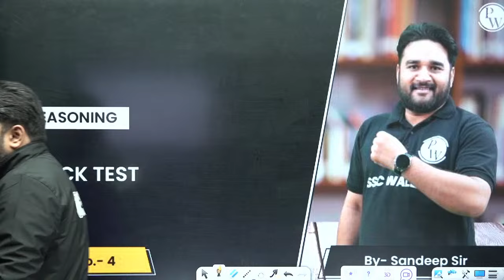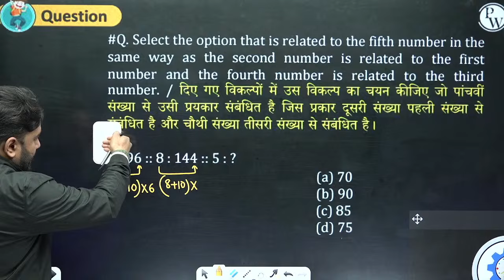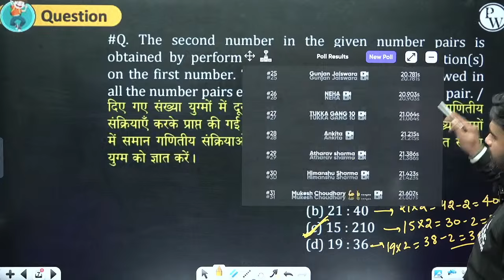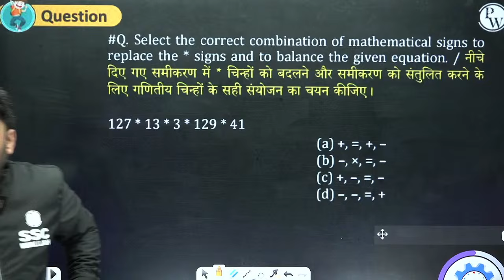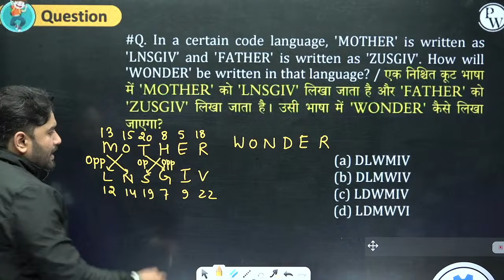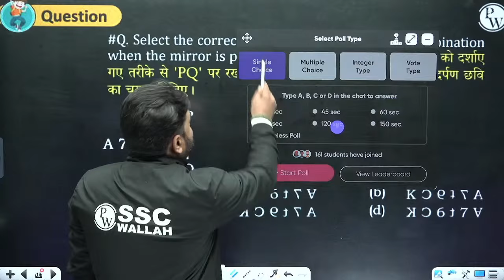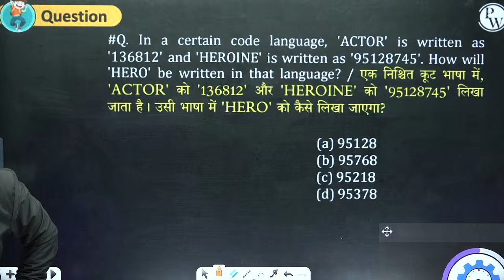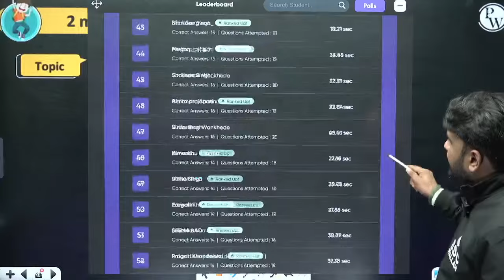SSC GD Reasoning 2024 📖: 30 Days 30 Mock #3 | SSC GD Reasoning Mock Test | Sandeep Sir Reasoning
Welcome to our SSC GD Reasoning 2024 series! Dive into the 30-day challenge with our inaugural mock test. Prepare thoroughly for the SSC GD Reasoning Exam 2024 with the expert guidance of Sandeep Sir in this dedicated Reasoning class. Enhance your logical thinking and succeed in the exam with our daily mock tests.

📌 SSC WALLAH  SOCIAL MEDIA -
📌 PHYSICS WALLAH SOCIAL MEDIA -
CLASSES FOR ALL GOVERNMENT EXAMS 2024
7 AM :- Current Affairs
8:00 AM :- The Hindu Editorial Vocabulary
5 PM :- Vocab Samadhan
8 PM :- Hindi  All UP Police Exams 2024

9 AM :- Maths | SSC CPO | CGL| MTS | CHSL 2024
10 AM :- English | SSC CPO | CGL| MTS | CHSL 2024
11 AM :- GK/GS |SSC CPO | CGL| MTS | CHSL 2024
12 PM :- Reasoning | SSC CPO | CGL| MTS | CHSL 2024

1 PM :- SSC GD Maths Classes 2024
2 PM :- SSC GD GK GS Classes 2024
3 PM :- SSC GD Reasoning Classes 2024
4 PM :- SSC GD HIndi Classes 2024

4 PM :- Maths For Railway Exams 2024
5 PM :- Reasoning For Railway Exams 2024
6 PM :- Science For Railway Exams 2024
7 PM :- GK/GS For Railway Exams 2024